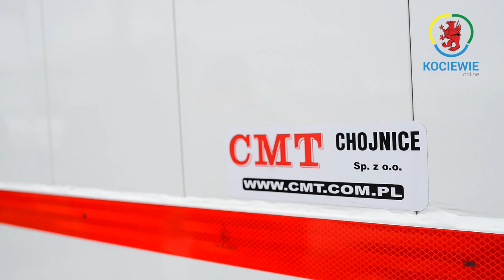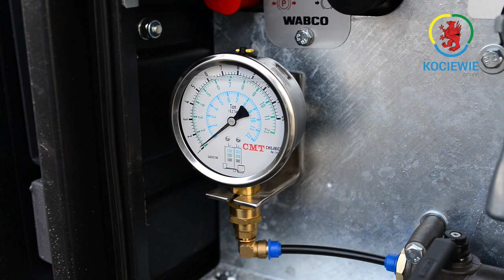Pokaz środków transportu planowanej inwestycji w Pelplinie!